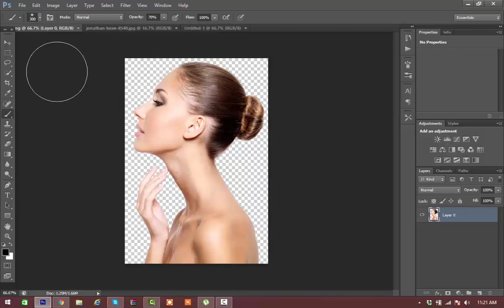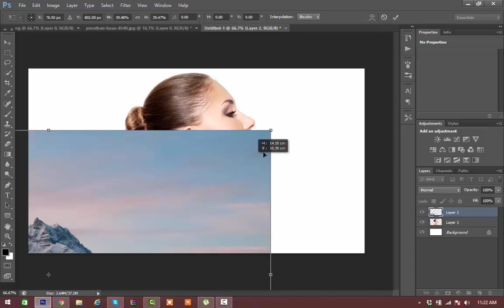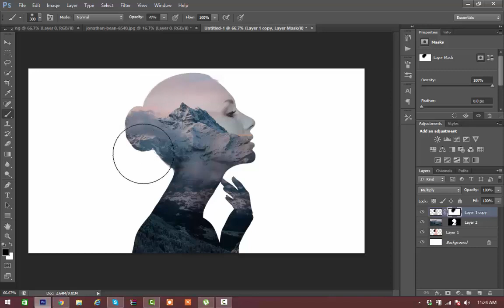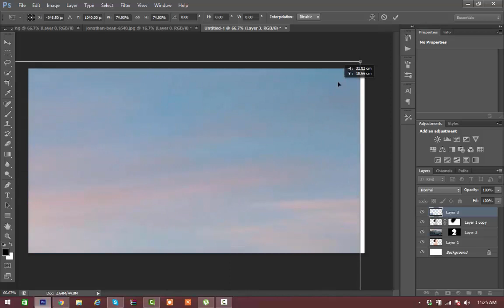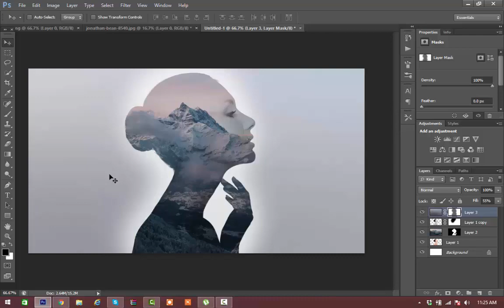Double Exposure Effect Photoshop Tutorial :Easy Double Exposure Photoshop Tutorial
Tutorial video how making Double Exposure Effect, easily by using Adobe Photoshop cc
This tutorial can also be tried on Photoshop CS3, CS4, CS5, CS6 or CC.

photoshop tutorial
photoshop effects
photoshop manipulation
photoshop online
photoshop elements
hotoshop tutorial background design
photoshop tutorial for beginners bangla
photoshop tutorials
photoshop tutorial pdf
photoshop tutorial business card
photoshop tutorial dispersion effectphotoshop tutorial disintegration effect